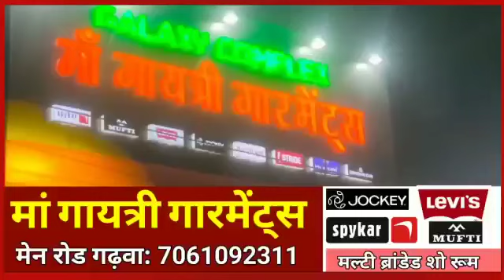Garhwa News: आमरण अनशन पर बैठे मजदूरों को आश्वासन देकर तुड़वाया अनशन!